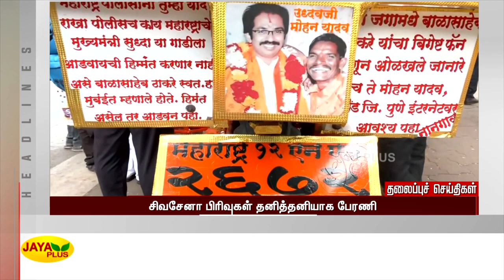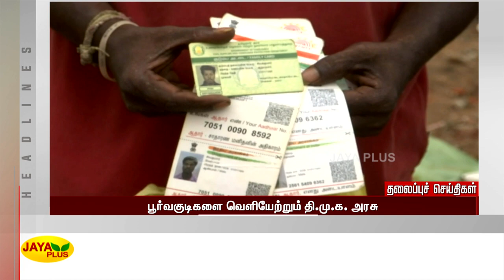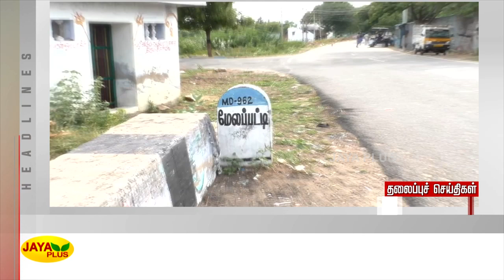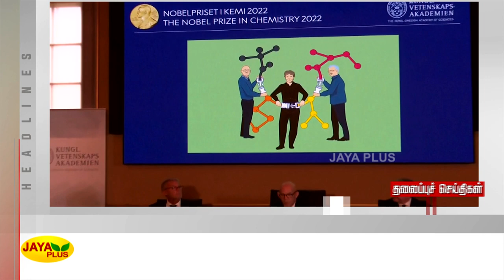தலைப்புச் செய்திகள் | காலை 7 மணி | 06.10.2022 | Today Headlines | Morning Headlines | Jaya Plus